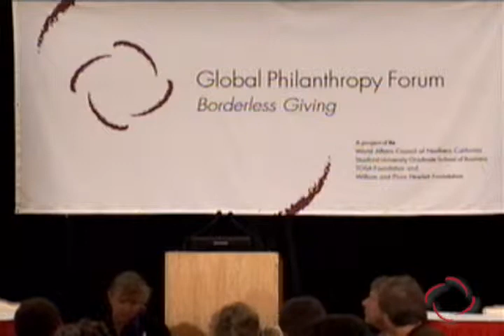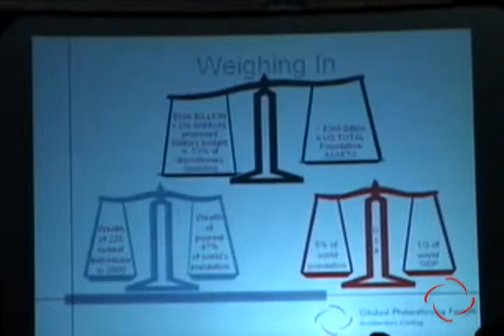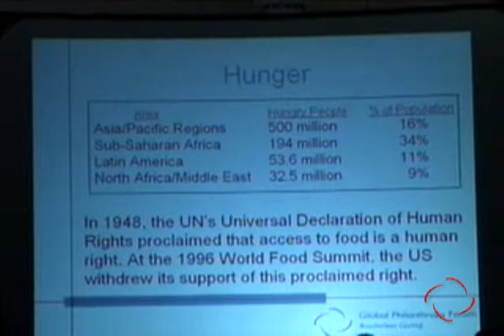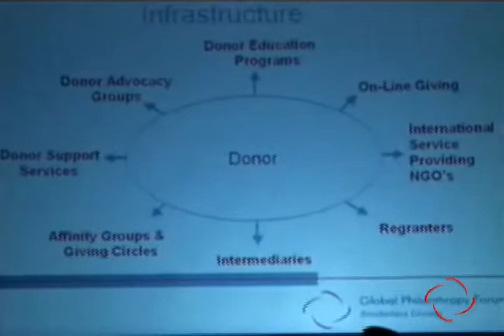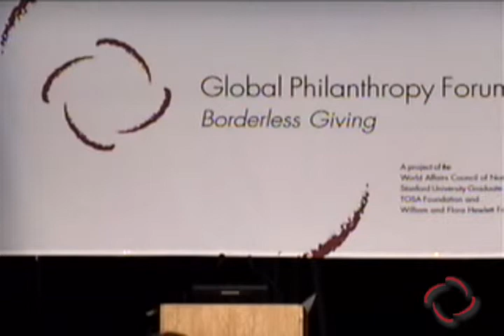Next Steps: Informing And Expanding International Giving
Kate Greswold, TOSA Foundation
John Morgridge, Chair, Cisco Systems, Inc. & CFO, TOSA Foundation